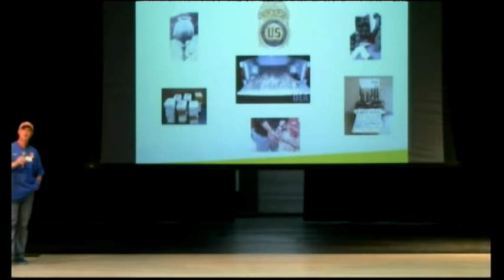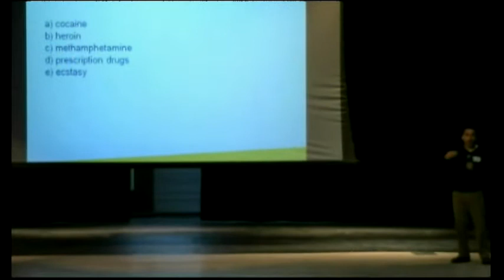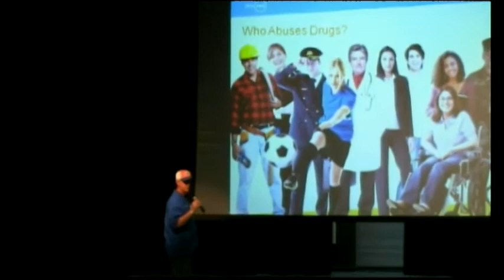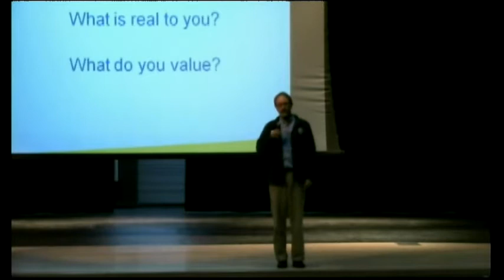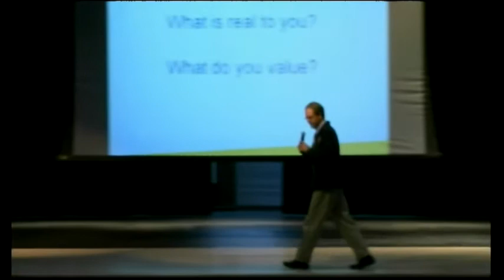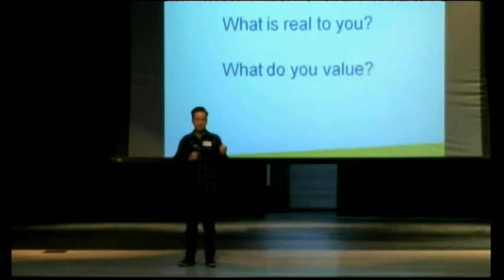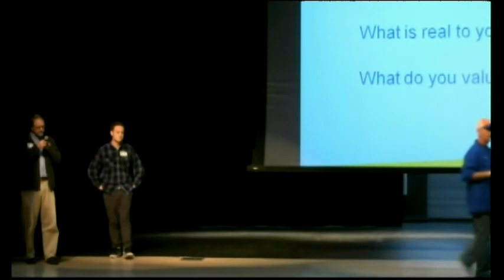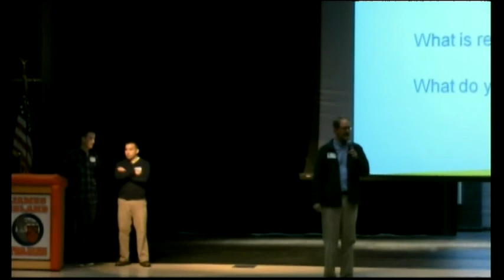JICHS - Wake Up Carolina - March 22 2018